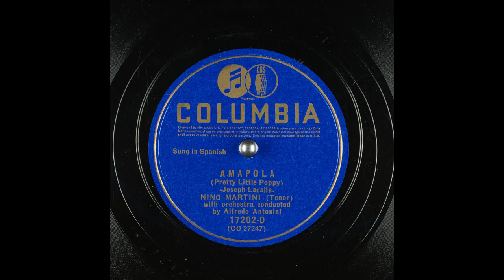Amapola Pretty Little Poppy By Nino Martini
1940 Amapola
Performer: Nino Martini
Writer: Joseph Lacalle